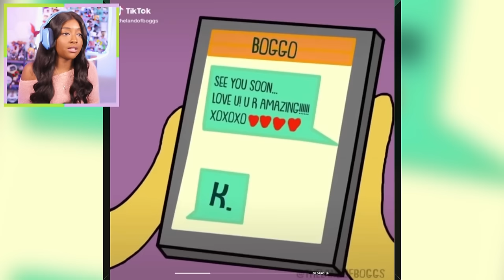The FUNNIEST Land of Boggs Animation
Land of Boggs TikToks

recommended on discord by:Joshi 化#3209